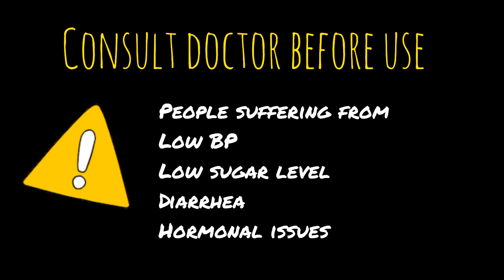Magical weight loss drink|no diet|no exercise|بس پانی میں یہ چیزڈالو |just add one thing in water.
no one know how to use flax seeds for weightloss |flax seeds benefits| Quick weightloss drink |Quick weightloss with flax seeds|flax seeds benefits for skin ,hair and PCOS |breast reduction | fat cutter drink| fat burning drink.